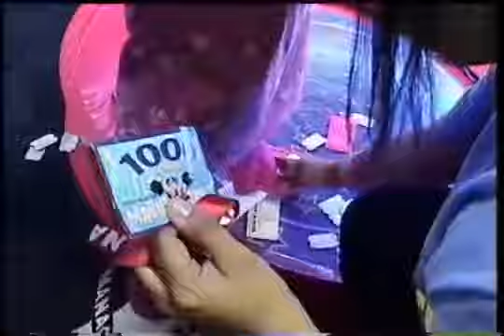Ce-Ce Catches the 1000-Ticket Coupon!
Little Celeste Caught the winning 1000-ticket coupon at Chuck-E-Cheese's when she was only 3 years old!